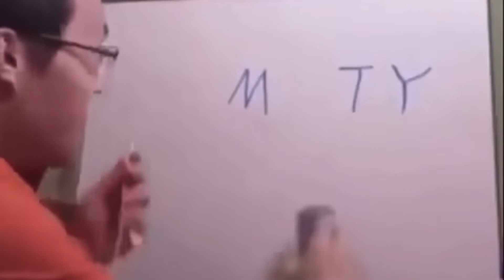empty mpty mty mt